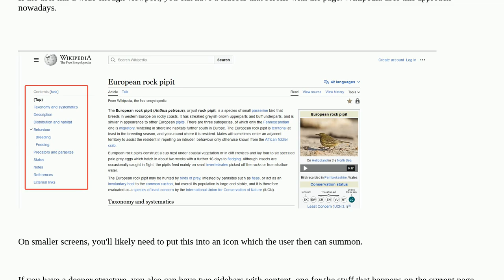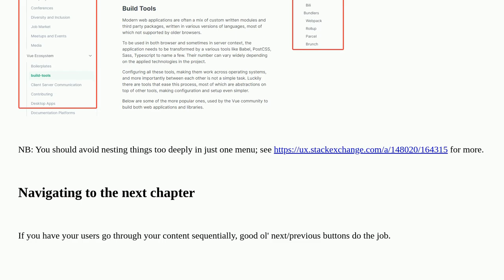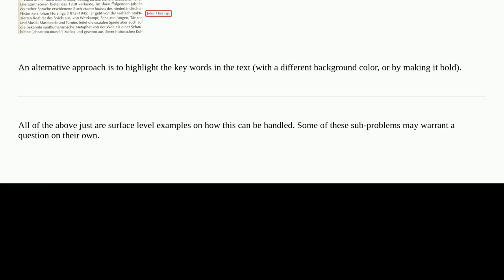Ux: Jumping to the next chapter in a document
Jumping to the next chapter in a document

A special thanks goes out to the awesome community

  navigation